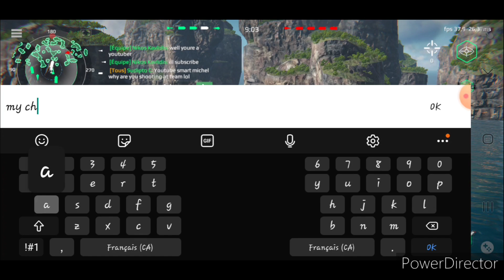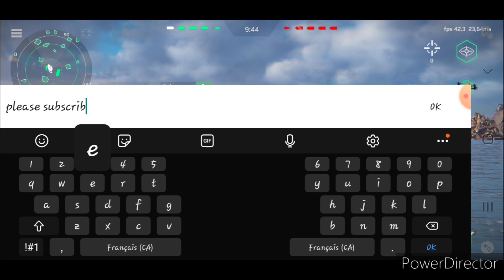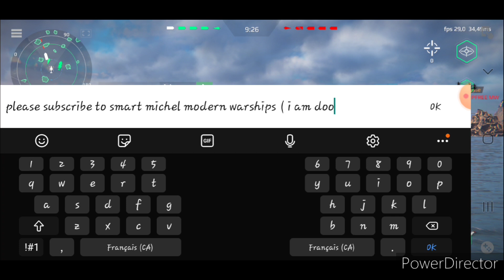RF Lider - this cruiser can kill any type of ships - Modern Warships